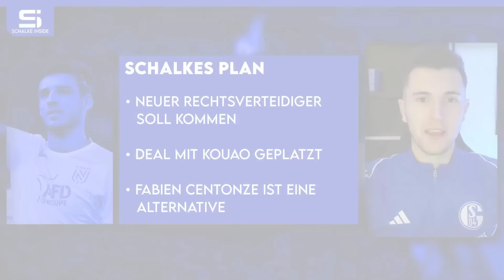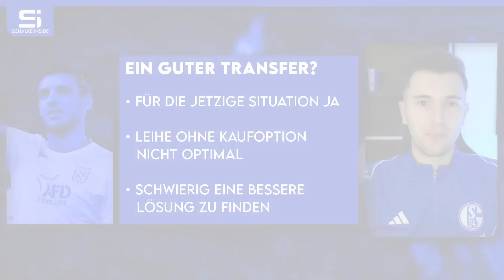Schalke will Fabien Centonze! Die perfekte Verstärkung für die rechte Abwehrseite? | S04 Analyse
00:00 S04 Analyse
01:11 Schalkes Plan
02:39 Spielerprofil
04:12 Stärken
07:49 Schwächen
09:58 Ein guter Transfer?